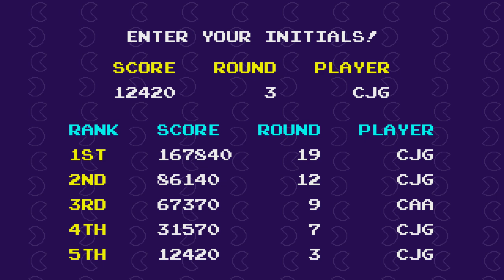pac man mega mix part 4